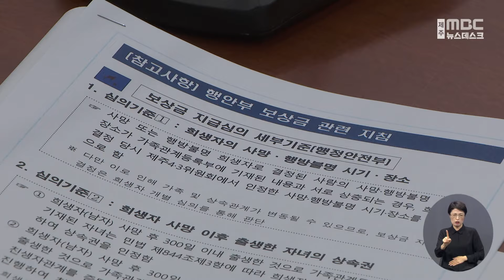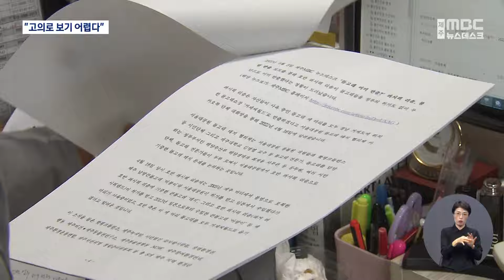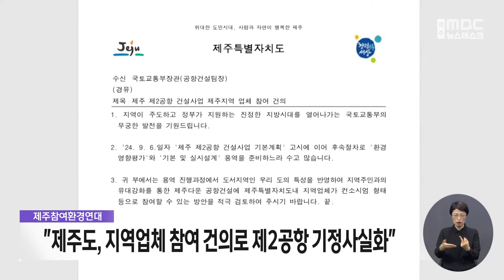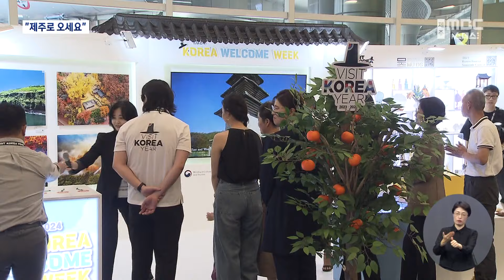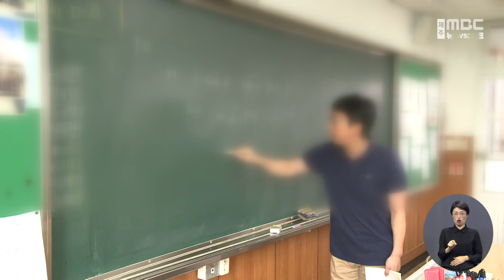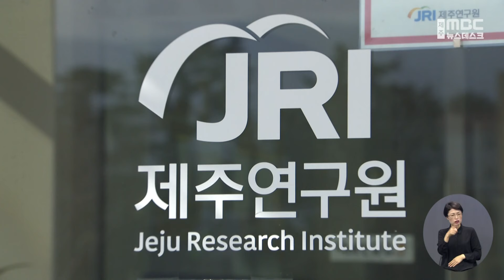뉴스데스크│2024년 9월 26일(목)